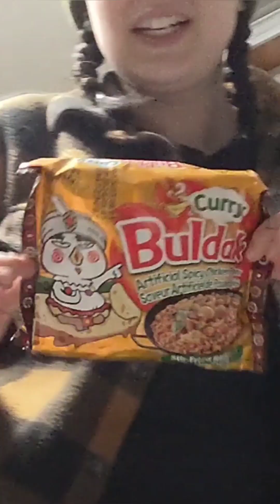Cheesy Corn Buldak Ramen Mukbang!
Welcome back to END Media. Join us this week as Bee eats some cheesy corn Buldak ramen!

Follow Bee on Instagram: bee_mellow_420

END Media.